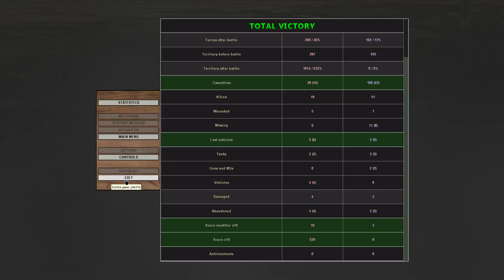GT:OS Quick Battle - Smoke screen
Skirmish in the desert at dusk.

Game - Graviteam Tactics: Operation star
DLC - Shield of the Prophet